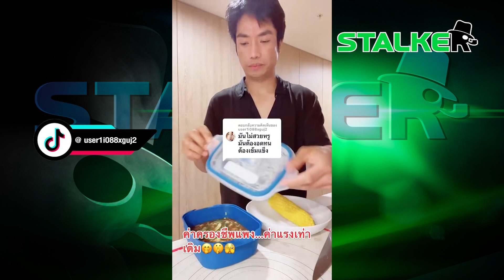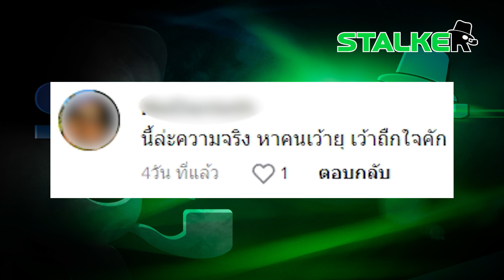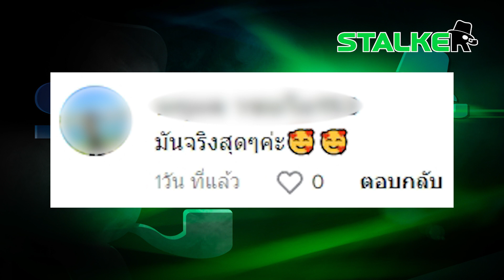“หนุ่มไทย” รีวิวพลีชีพ ชีวิตเมืองนอก แบบไม่เฟค ฟังแล้วถึงตาสว่าง | STALKER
“หนุ่มไทย” อัดคลิปรีวิวชีวิตเมืองนอกแบบไม่เฟค ฟังแล้วถึงกับตาสว่าง ชาวเน็ตยังเอ่ยปากขอบคุณ

ช่อง 77 : กล่อง PSI, INFOSAT, GMMZ, CSAT, TIK , 3BB, TOT
ช่อง 658 : กล่อง AIS
ช่อง 210 : IPM